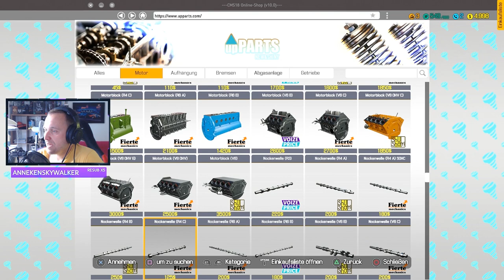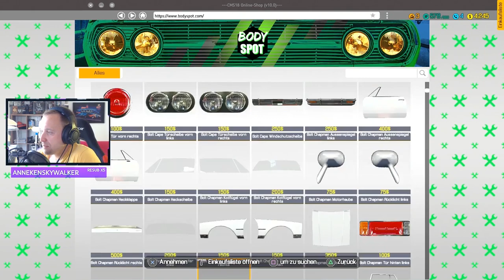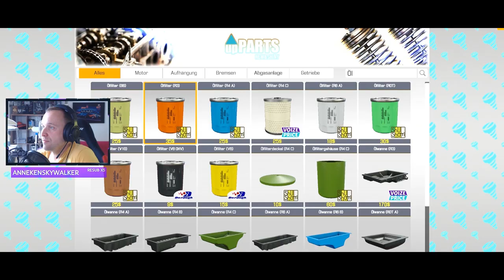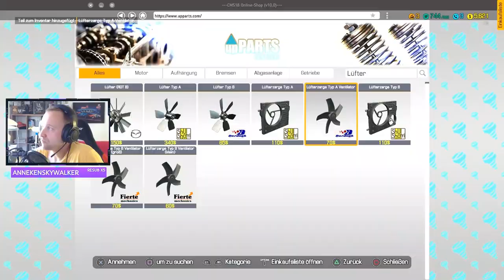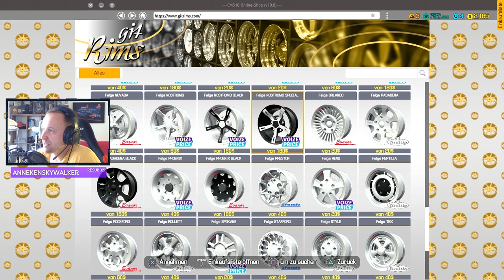CAR MECHANIC SIMULATOR 2018 PS4 *Dieter der Schrauber*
Infos Zum Spiel :

In Car Simulator 2018 leitet ihr eine eigene Werkstatt und baut aus Schrott Karren euer Traumauto. Aber damit nicht genug ihr könnt auch Aufträge von gewissen Kunden annehmen und abschließen.